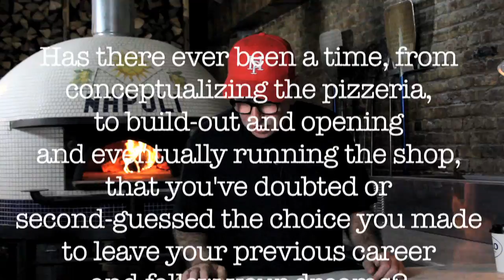Ask Paulie, Episode 1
Paulie Gee of Paulie Gee's Greenpoint Pizza Joint answers all of your pizza related questions on Slice, the world's best online pizza community (slice.seriouseats.com)